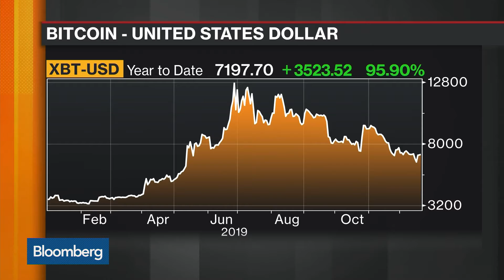What Will Bitcoin do in 2020?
Andy Bromberg, Coinlist co-founder, talks about what Bitcoin and crypto will do in 2020.